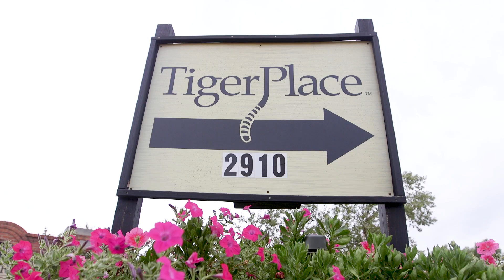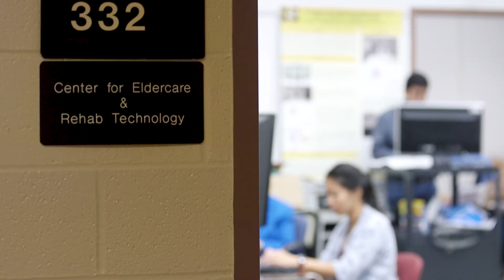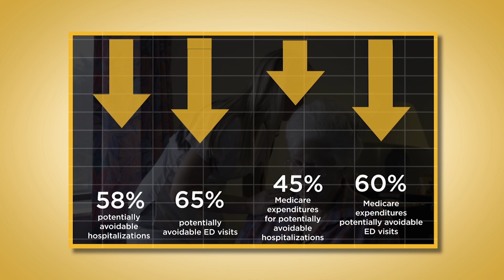University of Missouri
An Interdisciplinary Approach to Promote Older Adult Health.

Over twenty years ago, the University of Missouri formed a broad interdisciplinary team to revolutionize older adult care.  Over the years, this team consisted of engineering, nursing, and social work researchers, among other valuable members. From this team came two unique and successful interventions. The first is the development of in-home sensor technology to help older adults age in place. This system captures sleep, gait, and activity patterns non-invasively, recognizes when patterns change, and automatically generates alerts to signal possible impending health problems days or weeks earlier than people are typically aware, allowing them to seek early treatment. The second intervention is the Mobilizing Options for Quality Improvement in Post-Acute Care (MOQI-PAC) project. Full-time Advanced Practice Registered Nurses (APRNs) and a multidisciplinary clinical support team in sixteen nursing homes promote early interventions for residents with declining health conditions. This team has been able to reduce potentially avoidable hospitalizations by 50% and all cause hospitalizations by 32%. Together, these two interventions can result in even more improvements in avoidable hospitalizations, improved overall function, better chronic illness management, and better overall quality of life for older adults.